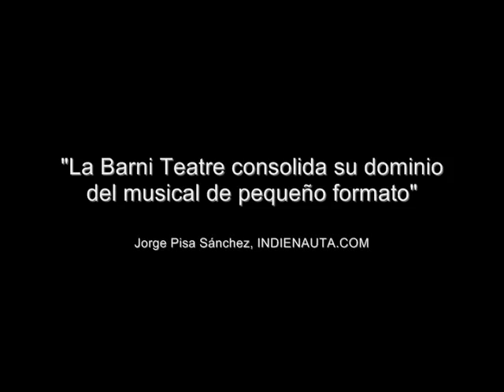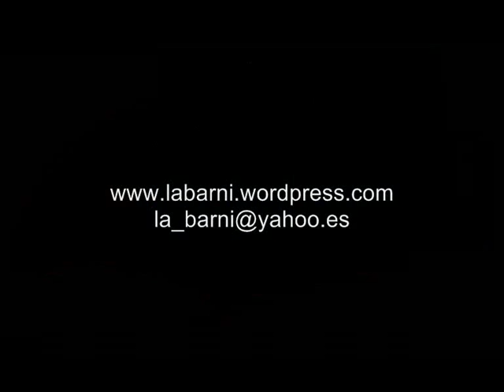Le llaman COPLA - Trailer 2013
Trailer del espectáculo LE LLAMAN COPLA, de La Barni Teatre.
Marzo 2013. Versus Teatre Barcelona.

Intérpretes:
Elia Corral, Gracia Fernández, Nacho Melús, Ona Pla y Marc Vilavella.

Músicos:
Oriol Mula/Ferran Badal (Flauta)
Laia Martí/Albert Madero (Viola)
Gerard Alonso (Piano)

Arreglos Musicales: Gerard Alonso y Marc Sambola

Coreografía: Nacho Melús y Ariadna Peya.
Iluminación: Sergi Cervera
Sonido: Josep Sánchez-Rico
Producción ejecutiva: Miquel Agell
Producción: La Barni Teatre -- Lazzigags Produccions

Dirección Musical: Marc Sambola
Dramaturgia y dirección: Marc Vilavella